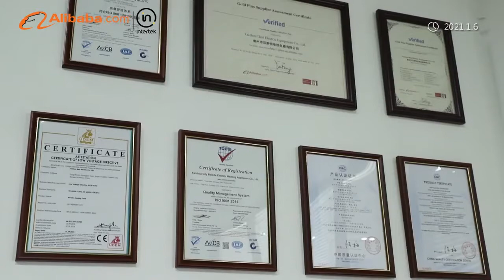Bastor company profile for heating element manufacture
1：Over 20+ experience manufacture
2：Certification:CE,ISO9001,ROHS,CQC
3：Factory :area 5000㎡ :
4：over 100 employees
main product ：cartridge heater ，immersion heater，silicone heater，thermocouple，band heater and heating element